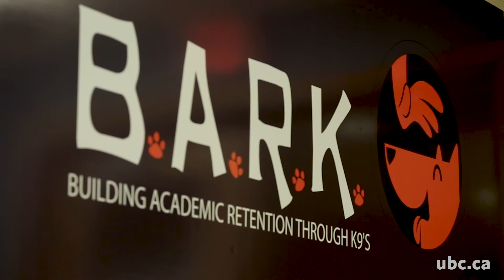Therapy Dogs Lower Student Stress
New research from the Faculty of Education has found that students who interact with therapy dogs, specifically UBC Okanagan's BARK program, lower their stress levels.